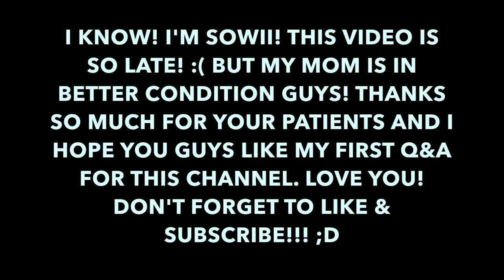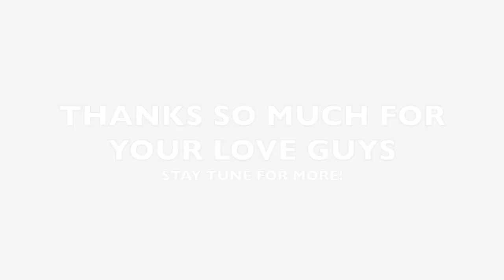Q&A | A LITTLE ABOUT ME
I hope you guys enjoy my first ever of the ever made of nevers first Q&A, where I answer your questions and tell you a little about myself and my life's update.

BY THE WAY LOOK AT YOUR GIRL MAKING LESS THEN 10 MINUTES VIDEOS!!! OKER, ME!! AND if I should make a makeup video?  Thank you guys for watching! Leave your comments Love YO!